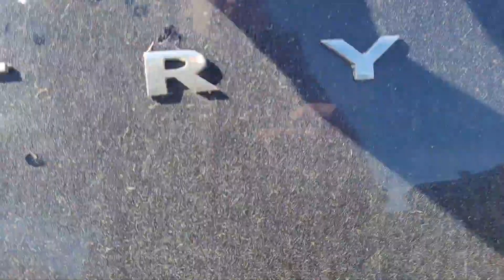Where To Find The Locking Wheel Nut - Mini Countryman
Here is where to find the locking wheel nut on a Mini BMW. Thanks